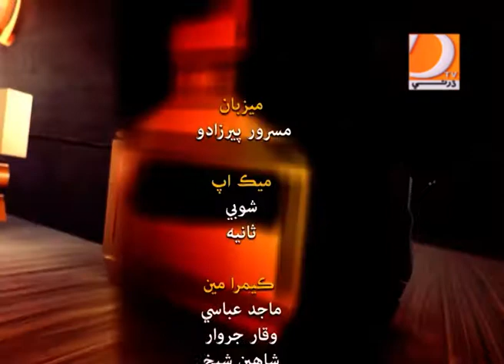Qalamkar 14 01 2018